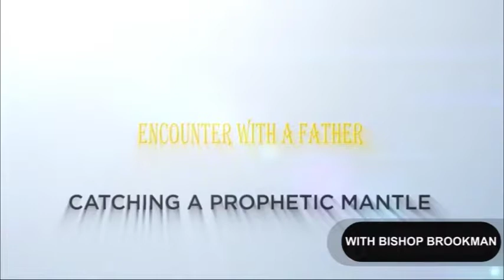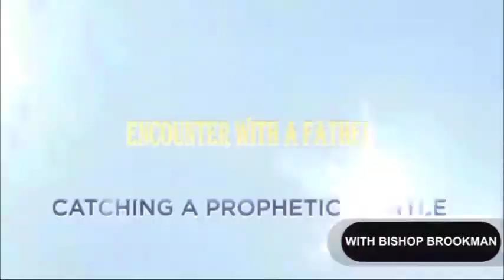CATCHING THE PROPHETIC ANOINTING || BISHOP EWUSIE BROOKMAN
PROPHETIC IMPARTATION SERVICE.